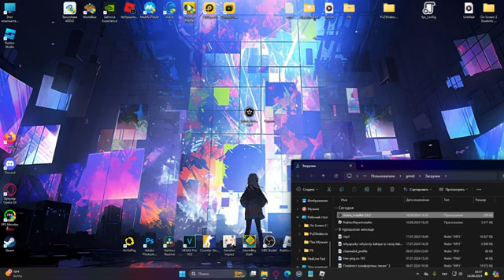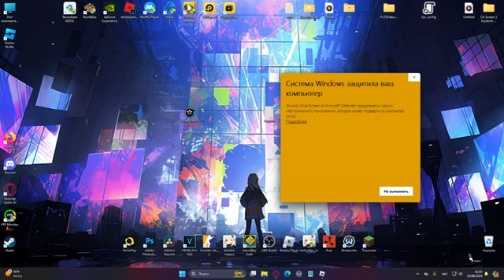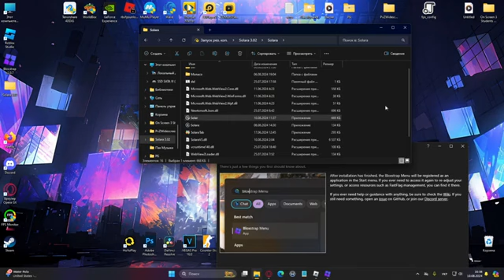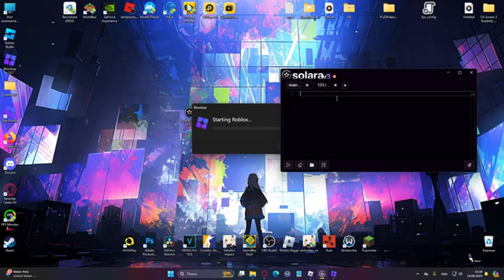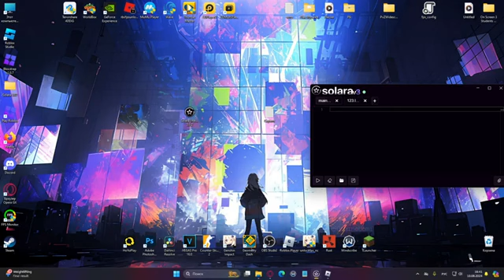💥CHEAT FOR ROBLOX FREE 💥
owner this video - @PRINT-YT

💥ЧИТ ДЛЯ РОБЛОКС БЕСПЛАТНО 💥